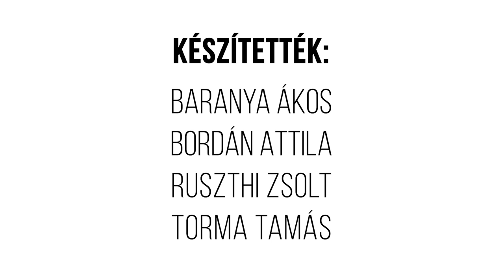KARCSA // Egy hely + Építészfórum